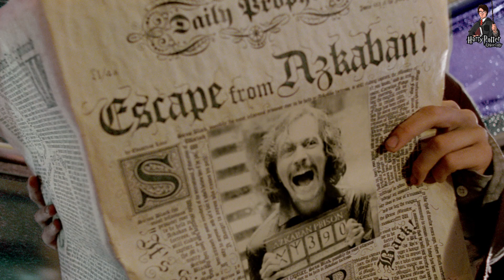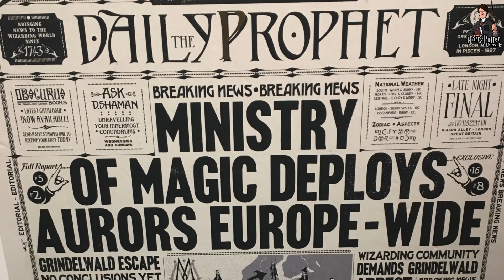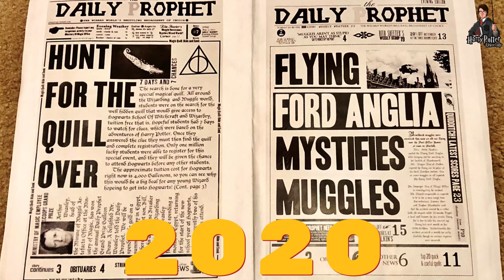What Happened to Neville, Luna & Ginny After the War?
Neville, Luna & Ginny: The Secrets of Their Lives After the War

Neville Longbottom, Luna Lovegood, and Ginny Weasley. "What Happened to Neville, Luna & Ginny After the War?" is a question that has lingered in the minds of Potterheads worldwide, and in this video, we finally uncover the answers.

Neville Longbottom, once a timid student at Hogwarts, emerged as one of the bravest and most resilient characters during the battle against Voldemort. But what became of him after the war? Join us as we explore Neville's journey from a young wizard to a respected Herbology professor and his contributions to the magical world.

Luna Lovegood, known for her unique outlook on life and her belief in magical creatures, also has a post-war story that will warm your heart. Discover her adventures in exploring the unknown and how she continued to spread her message of love and acceptance.

Ginny Weasley, a fierce and talented Quidditch player, had her own path to follow after the war. Find out how she pursued her dreams and ambitions, both in her career and family life, and how her relationship with Harry Potter evolved.

And don't forget to explore our channel for more enchanting content related to the wizarding world. If you're a true Potterhead, you won't want to miss it!